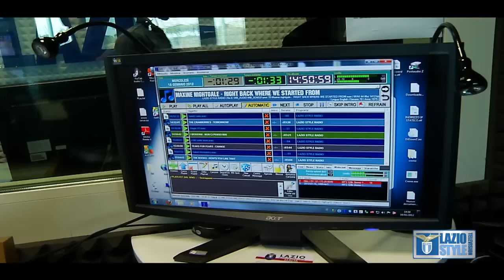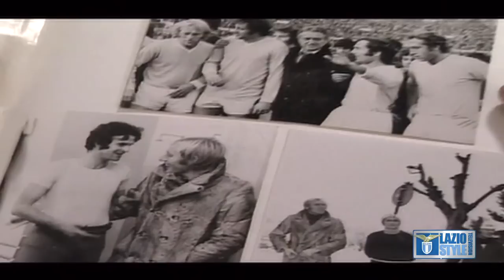Luciano Re Cecconi: una storia, tante ombre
La visita a Formello della famiglia Re Cecconi a trentacinque anni dalla scomparsa di Cecco. Una tragica morte non ancora chiarita. Il racconto del figlio Stefano.